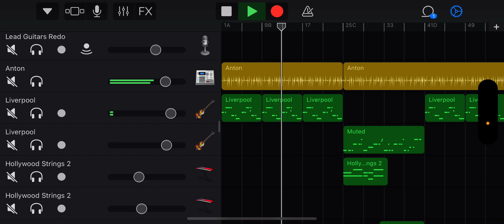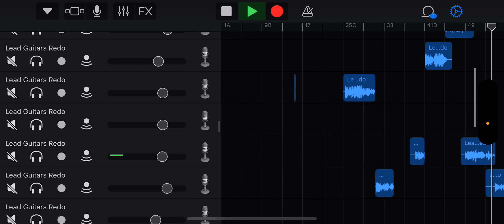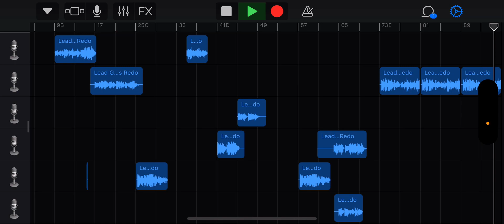"Saturday Rain"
Original instrumental